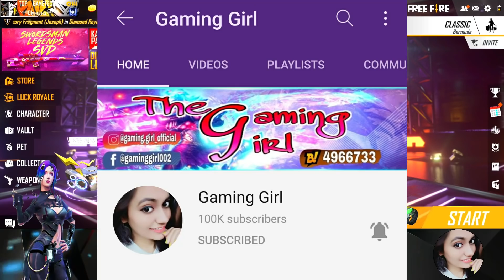Thanks for 100K Subs | Level 8 Character Card Free | Rockie Pet | Theme Gun 60% Off || Free Fire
Level 8 Character Card Free
Rockie Pet Full Details
Theme Gun Store 60% Off